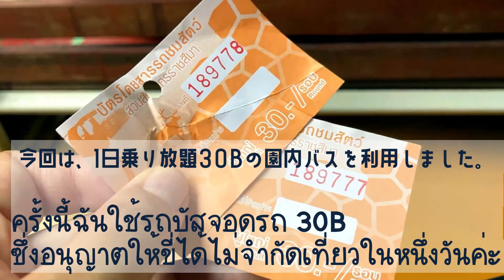One day journal EP.20 初めて動物園へ行ってきました！！/ลูกชายของฉันไปสวนสัตว์ครั้งแรก!!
動物に興味を持ち出したので、動物園に行ってきました。